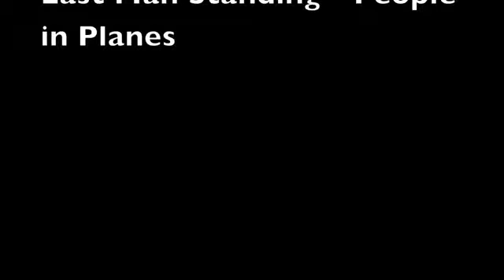Dustin The Diamond Poirier Highlights